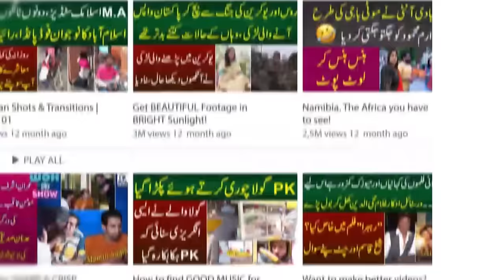Shair Ka Part 2 Karna Iqra Abid Ko Mehnga Par Gya | Pehle Se Double Bare Shair Ka Anchor Per Hamla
Iqra Abid record the lion video part 2 During the recording the lion attacked Iqra Abid. Sheikh Qasim, who came as the bodyguard of MYK News Tv anchor Iqra Abid, also shivered. A boy named Faizan has more than 28 tigers and Lions.